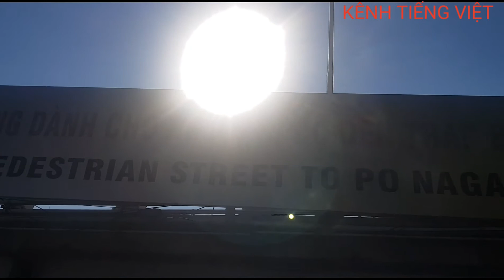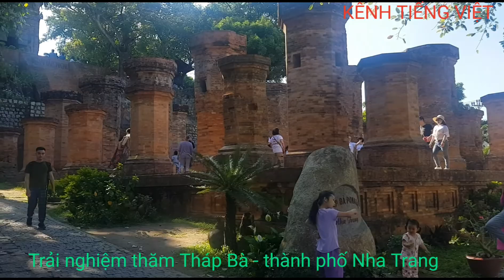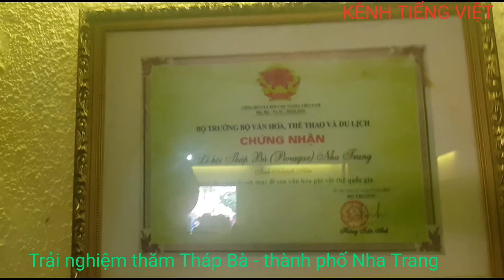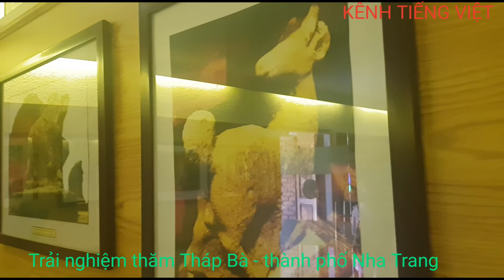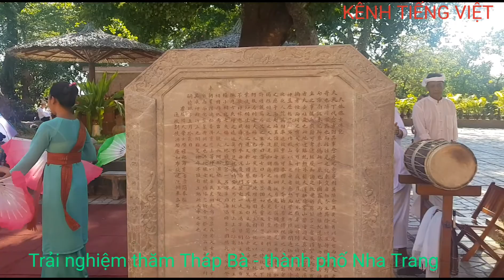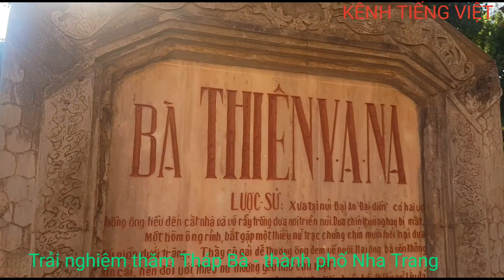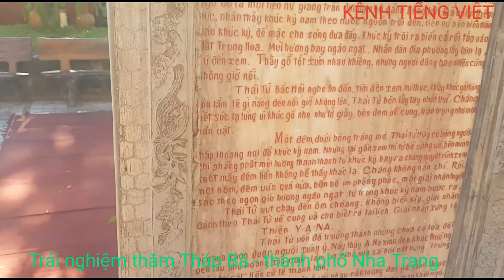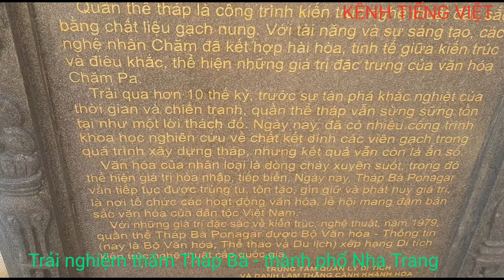Thap Ba in Nha Trang Vietnam-Tháp Bà - Nha Trang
Tháp Bà tại Nha Trang đậm chất văn hóa người Chăm.